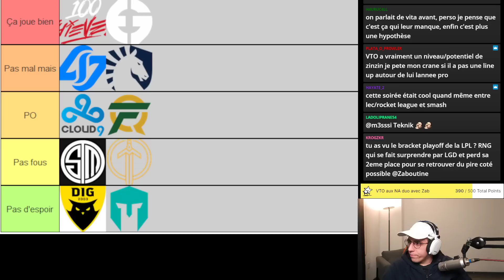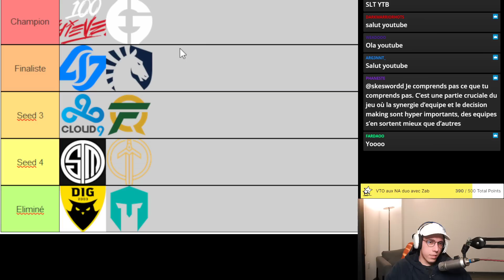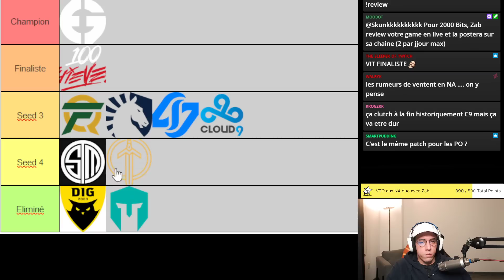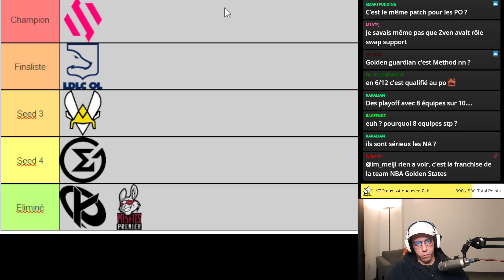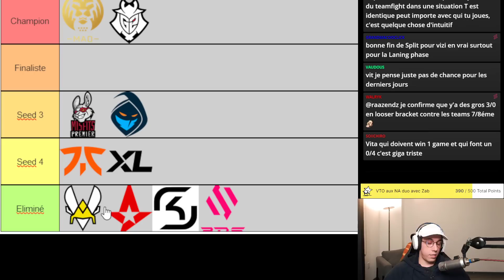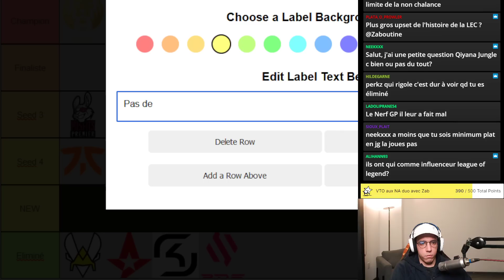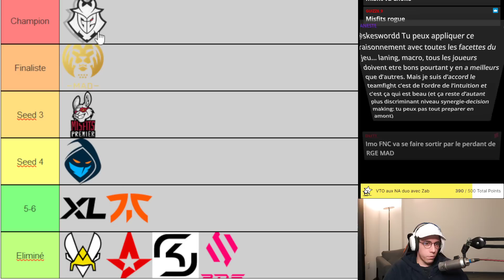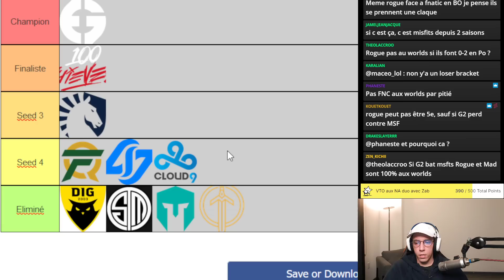FIN du SUMMER SPLIT ! Baromètre des équipes en PLAYOFFS